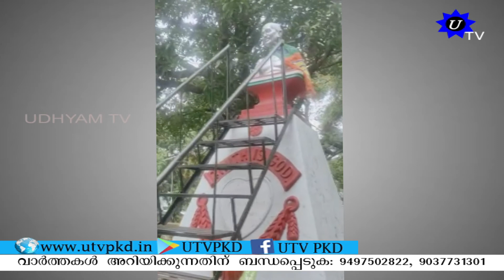മഹാത്മാ ഗാന്ധിയുടെ പ്രതിമയിൽ ബി ജെ പിയുടെ കൊടി.